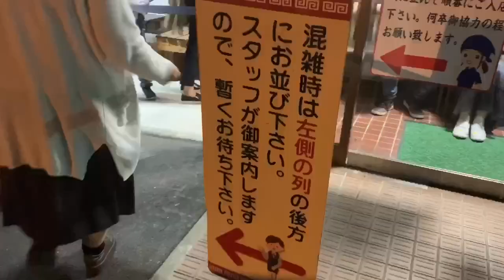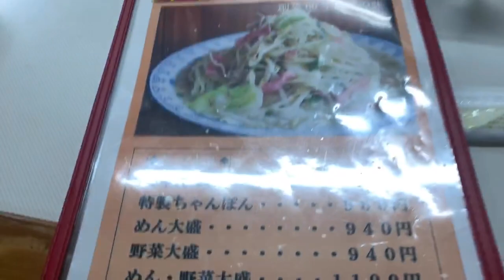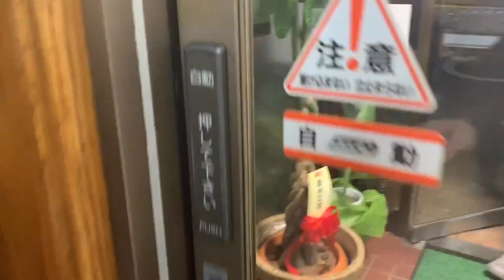【武雄】これで普通盛り⁉︎野菜が山盛りの井手ちゃんぽんに行こう！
佐賀編第二弾です！
天神にあったときは何度か行ってました。
今回は車で佐賀に行ったのでかなり広範囲のお店に行ける！ということで行ってきました
野菜たっぷりちゃんぽんだよ！

行ったお店
井手ちゃんぽん 本店
佐賀県武雄市北方町大字志久高野1928

SNS
楽曲利用
使用機材
メイン iPhoneXS
サブ     iPhone6
             Crosstour CT9500
使用編集アプリ
VLLO
Cute cut
iMovie
製作者 SUMI